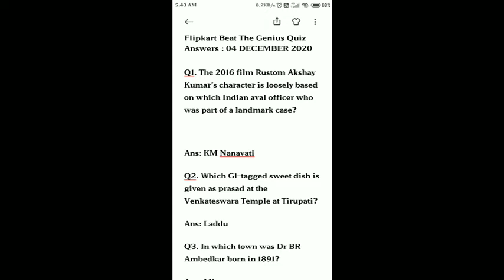Flipkart Beat The Genius QUiz Answers Today | 4 December 2020